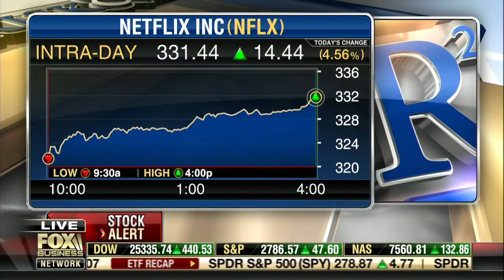Issues in California are a Classic Case of Federalism • Risk & Reward